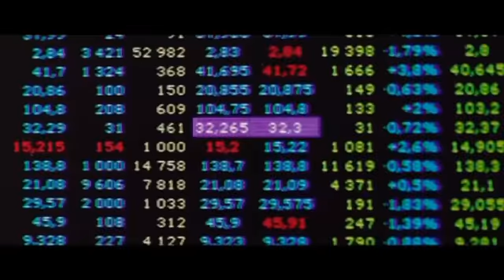Ma part du gâteau : rencontre avec Gilles Lellouche et Karin Viard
Rebecca Lefler est allée à la rencontre de Gilles Lellouche et Karin Viard en pleine promotion du nouveau film de Cédric Klapisch, Ma part du gâteau.